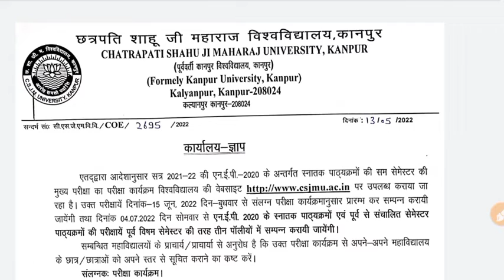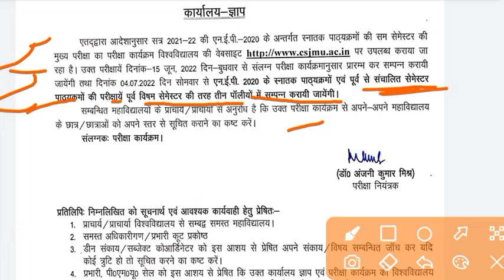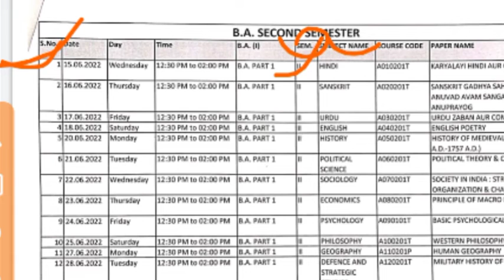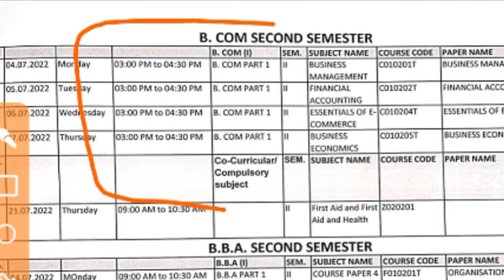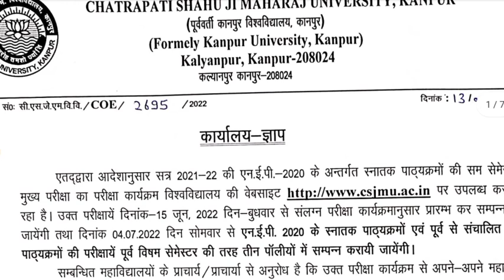BA, BSc & B.Com News University's Update News Today